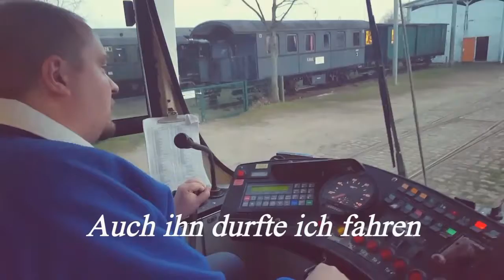Düwag GT6 Braunschweig "Brauni"